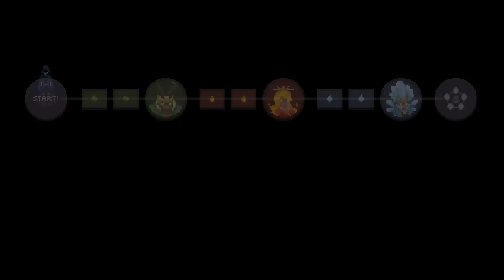Wizard of Legend ep. 1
This is my first video and I'm open for tips.
I've noticed that my microphone spikes but until I have a better one this'll be it.
Special honours to Asllan.